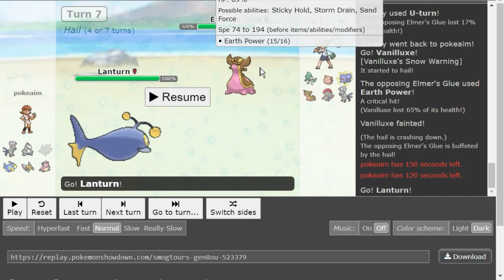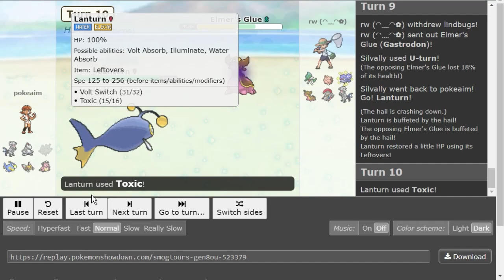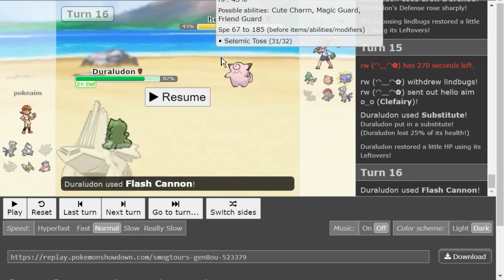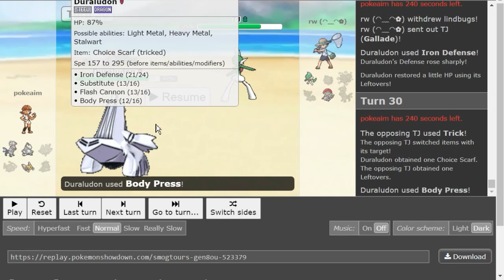THE MOST EVIL DURALUDON SET...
The Most Evil Duraludon Set.. Back with another Pokemon Sword and Shield Tournament game for the Smogon Snake Draft! This time we are using Substitute Body Press Duraludon! Can I win another Pokemon Sword and Shield NU Tournament game or will my team be out? Enjoy

asfgerthrrth Enjoy!